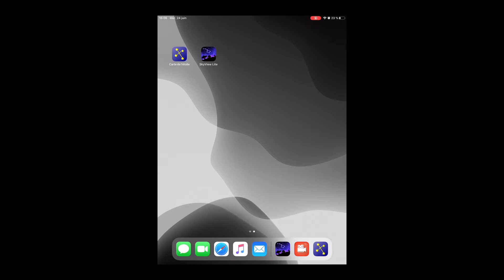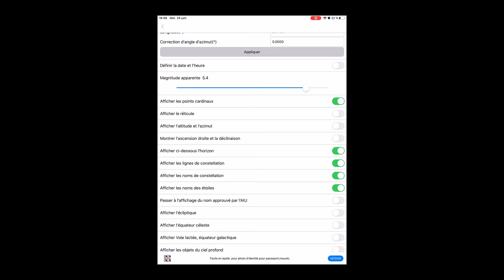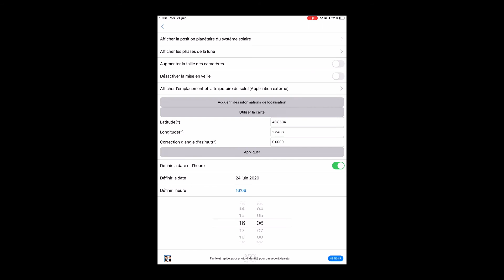Tutoriel Carte de l'étoile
Afin de faciliter votre exploration du ciel nocturne, de nombreuses applications existent. Nous vous proposons de découvrir les fonctionnements de base de l’application « Carte de l’étoile ».